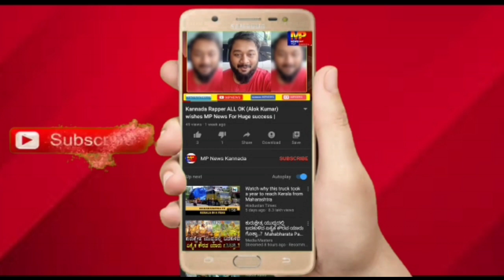ಯುವ ಮುಖಂಡ ರಾಹುಲ್ ಜಾರಕಿಹೊಳಿ ಅವರು KEB ಹೆಸ್ಕಾಂ ಅಧಿಕಾರಿಗಳಿಗೆ ಹಾಗೂ ಸಿಬ್ಬಂದಿಗಳಿಗೆ ಸ್ಯಾನಿಟ್ಜರ,ಮಾಸ್ಕ ವಿತರಣೆ